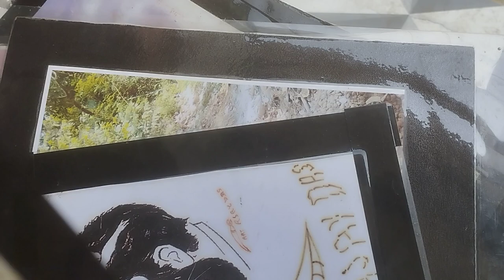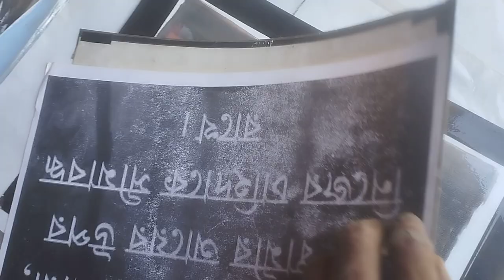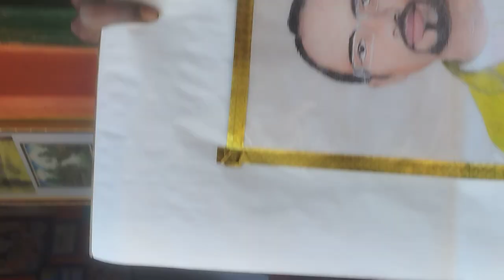1 March 2024